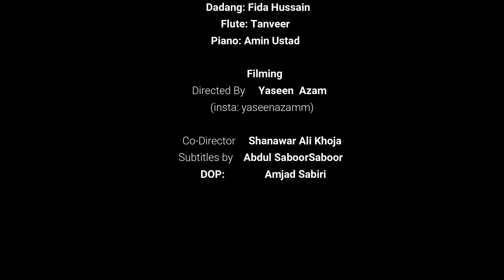ik Malang l Shina Song By Salman Paras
Vocalist by: Salman Paras
Lyrics by: Zafar Waqar Taj
song: ilk Malang

❤ Please Share this Mix on Social sites (Facebook, Instagram, Google +, Twitter SoundCloud  etc.) to more people could listen it!

My Other videos you should checkout.